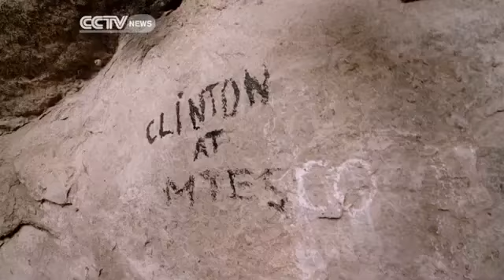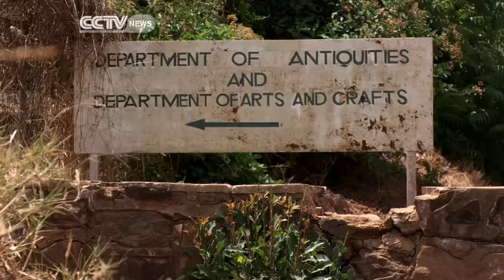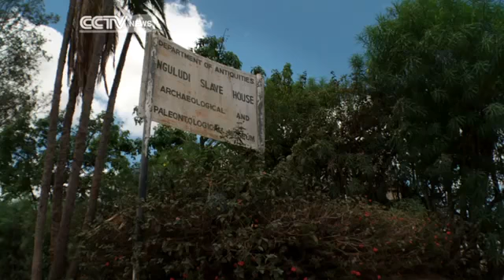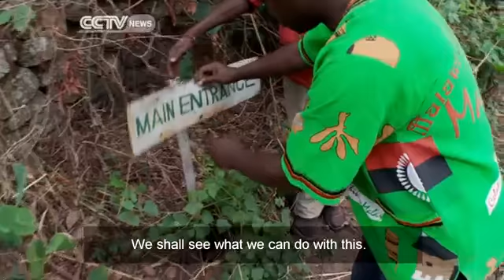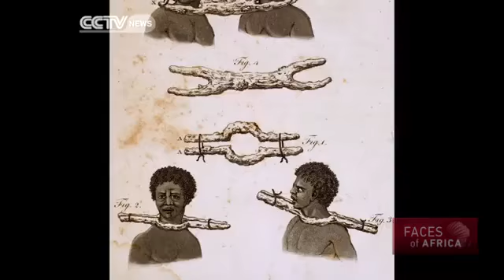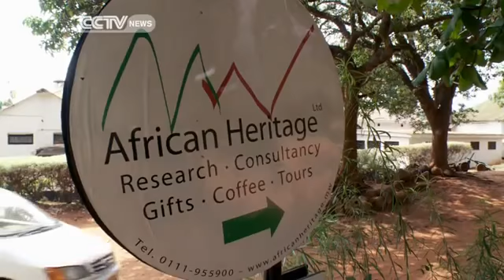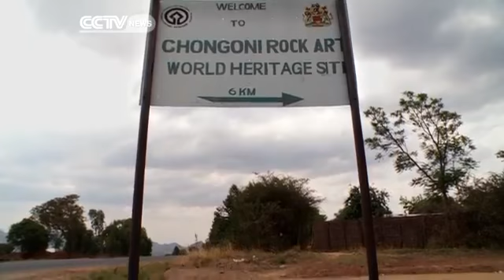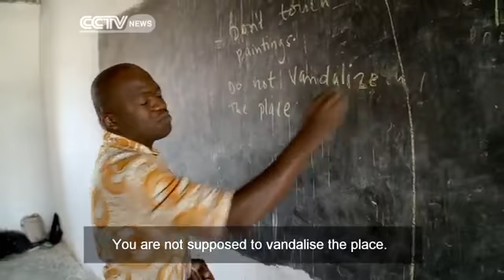b 020 Faces of Africa Malawi's Hidden Treasure